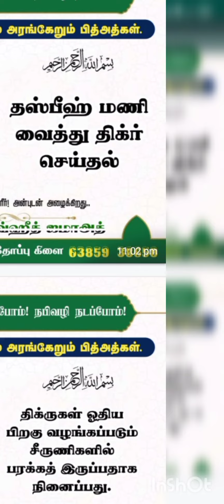இந்த பித்அத்துகளுக்கும் இஸ்லாத்திற்கும் அறவே சம்பந்தமில்லை!